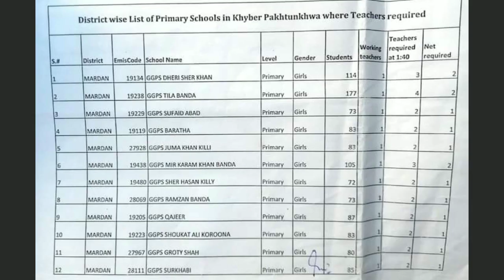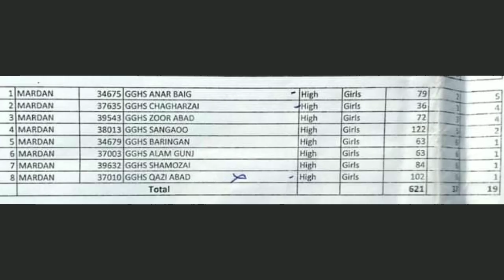DEO important instructions for Temporary teachers recruitment | Last date for apply is extended